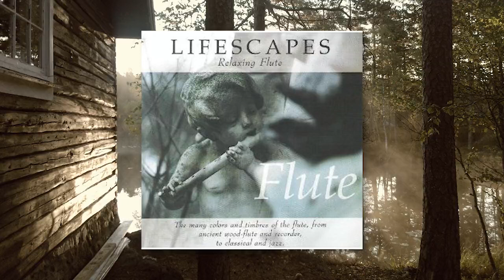Lifescapes - Relaxing Flute (1996)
I grew up with my mom listening to this around the house.  Lots of nostalgia; hope you enjoy.  Below are timestamps to each song:

00:00 - Mountain Dance
05:10 - Gymnopedies I
08:02 - Gymnopedies II
10:33 - Gymnopedies III
13:11 - Irish Medley
19:29 - Andante
21:28 - If I Could
26:58 - Western Wind
33:45 - Sarabande
36:15 - Stand Pat
42:45 - Lucy's Lament
47:01 - Two Part Invention in C
48:20 - Swingin' Ramon
52:08 - End of the Road